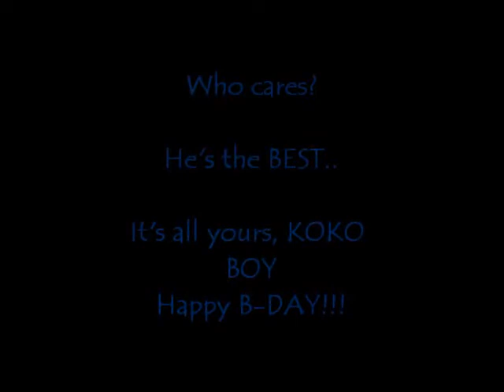KOKO.lab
photos and videos of our dearest dog for his 2nd birthday